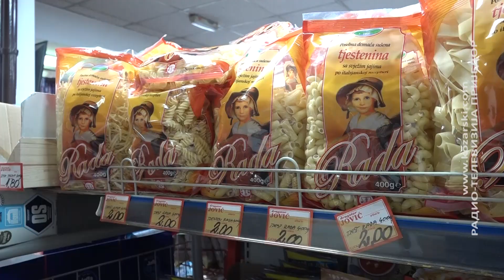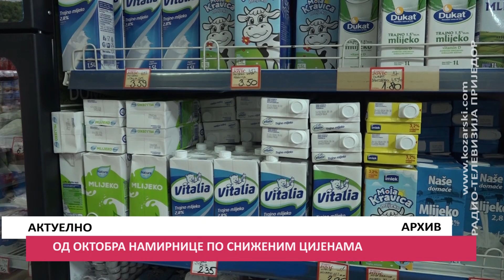OD OKTOBRA NAMIRNICE PO SNIŽENIM CIJENAMA